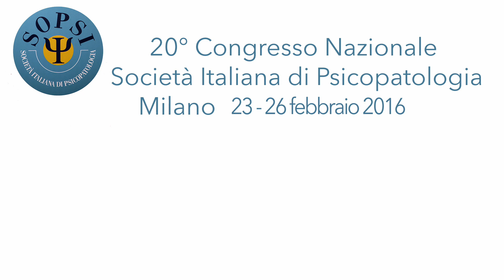SPECIALE SOPSI 2016: Henrietta Bowden Jones, Gambling Addiction Neurobiological Substrates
Relazione presentata nel corso del 20° Congresso Nazionale SOPSI a Milano (23-26 febbraio 2016)
Dr Henrietta Bowden-Jones is a medical doctor and neuroscience researcher working as Consultant psychiatrist in Addictions.
She was elected Vice President of the Medical Women's Federation in 2014.
She is Honorary Senior Lecturer in the Division of Brain Science at Imperial College and the current co-recipient of Medical Research Council grants in the area of decision-making and impulsivity.
She is the Founder and Director of the National Problem Gambling Clinic based in London. The clinic is the first and only NHS multidisciplinary treatment centre in the UK for the treatment of problem gamblers,it has been inundated by more than 5000 referrals since its opening in 2008 and holds the only extensive national database on pathological gambling.
Henrietta also runs the UK Problem Gambling Research Consortium, a group of 12 researchers from Imperial, Cambridge, Oxford and UCL collaborating on different research projects exploring the neurobiology of pathological gambling.
Henrietta belongs to the ICCAM (Imperial, Cambridge, Manchester)neuroscience research group funded by the Medical Research Council to develop effective treatment for all addictions.